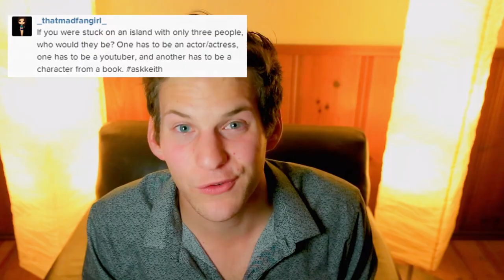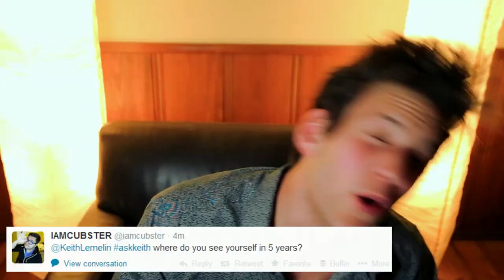Wiggle Wiggle Wiggle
A house made out of cheeze-its? collab with grumpy cat? wiggle wiggle wiggle, welcome to AskKeith where you guys ask me question via @keithlemelin and I answer them in the best way I can!

STARRING:
My Twitter and instagram followers, thank you!
My name is Keith
and peace be with you